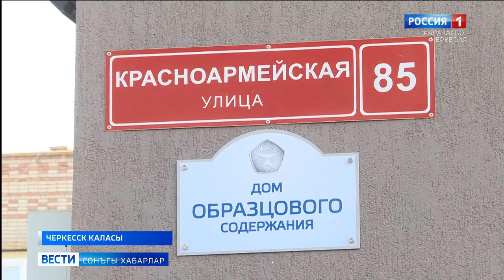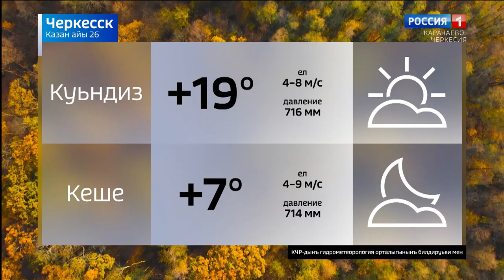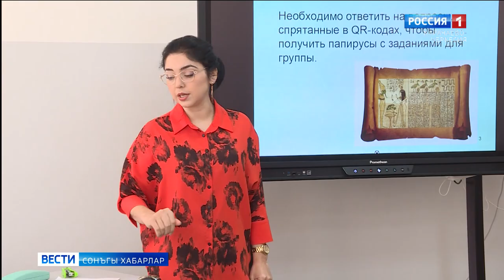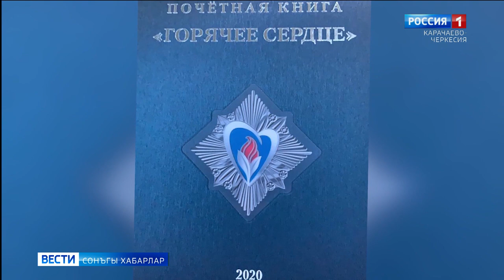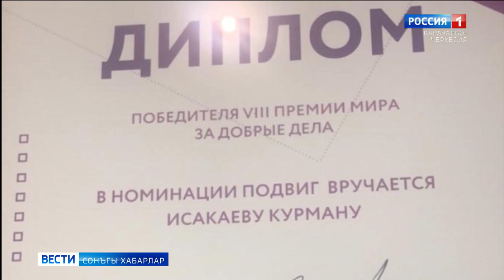Вести на ногайском языке 26.10.2020